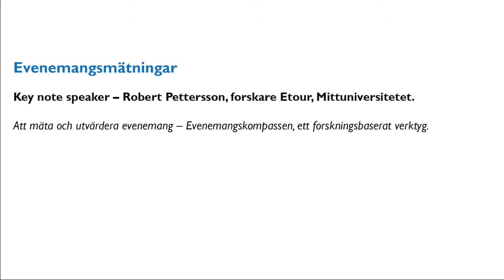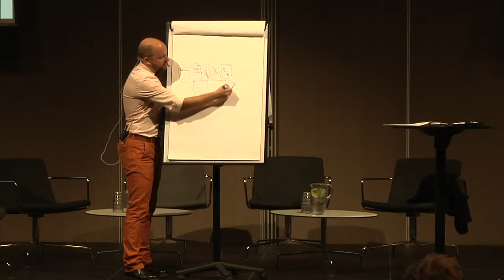Evenemangsmätningar dag2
Keynote speaker Robert Pettersson
Att mäta och utvärdera evenemang – Evenemangskompassen, ett forskningsbaserat verktyg